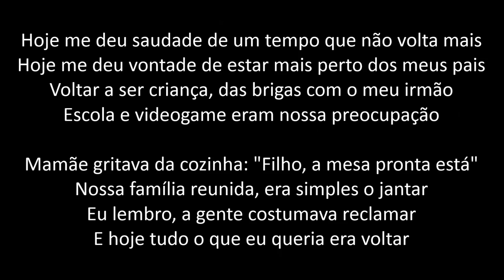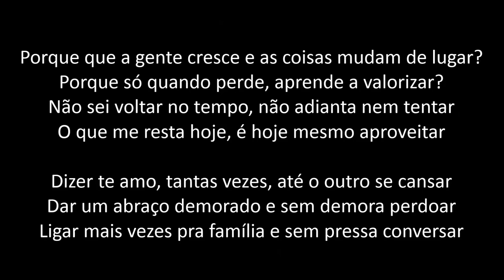Saudade (Acústico) - Leandro Borges (PLAYBACK com LETRA)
INSTAGRAN
Som de Adoradores - Volume 14
Coletânes Especiais
SDA Voices
SDA Mãe, Exemplo de Mulher (Especial Dia das Mães)